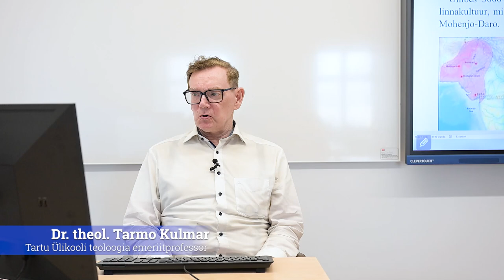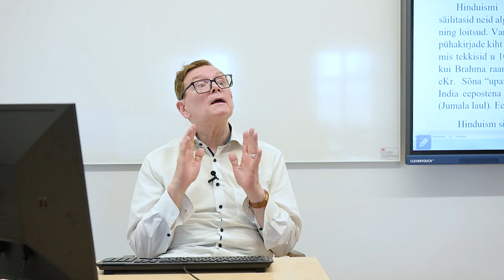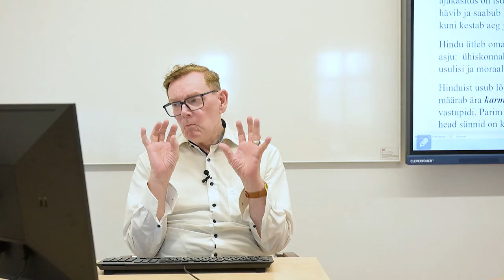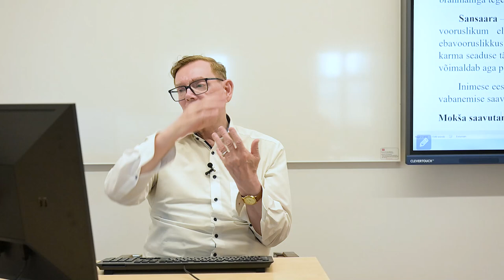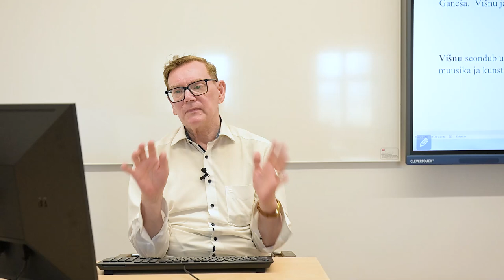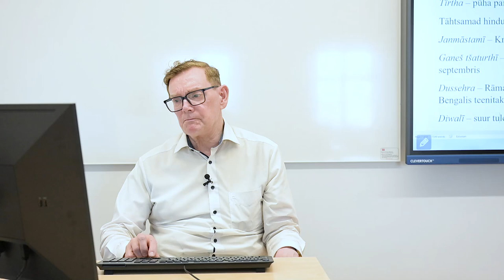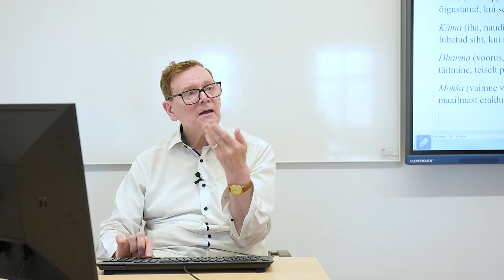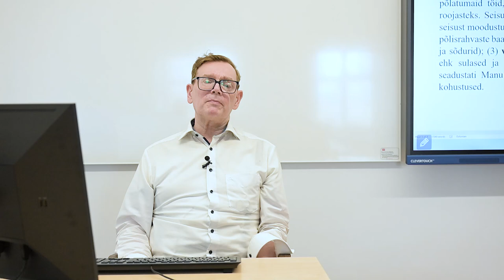Maailma usundid VII osa. Hinduism